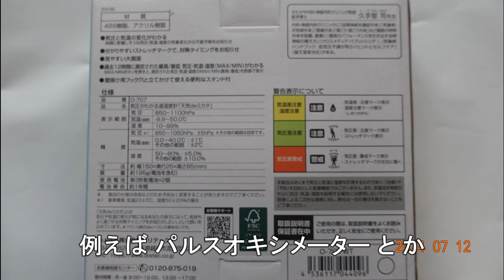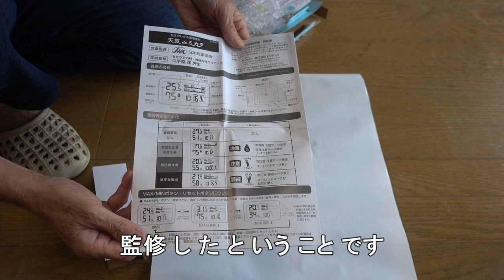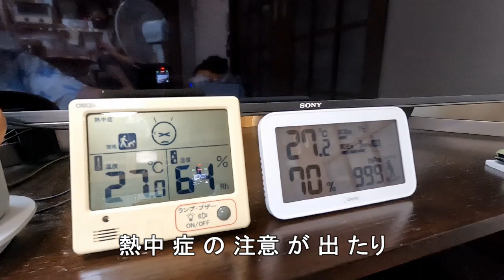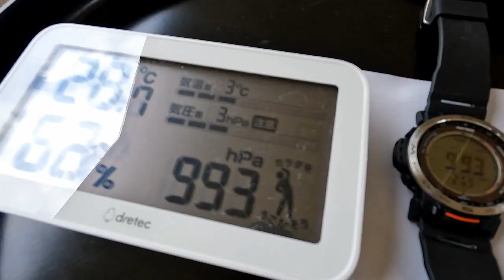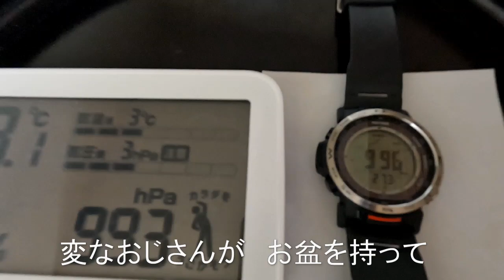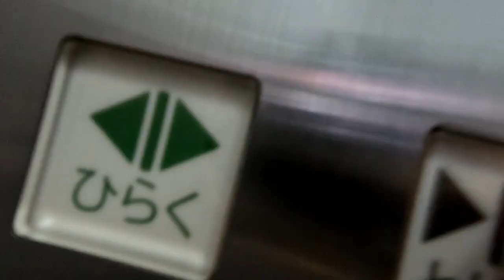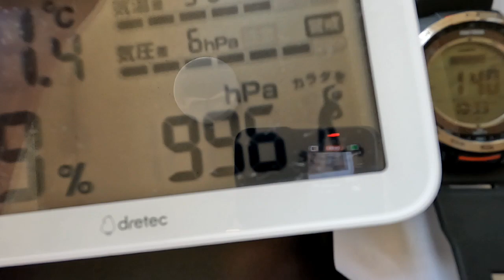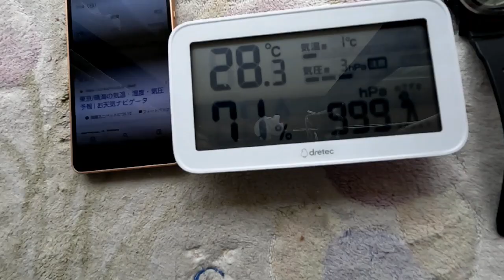ドリテック 気圧がわかる温湿度計 「天気deみかた」購入。プロトレックPRW-35と性能比較。どちらも正確ですが、反応の速さはカシオ、ドリテックは見やすく、気圧計も日常に十分使えます☺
気象協会・内科医監修の温湿度計＋気圧計の製品。大きさも値段も手ごろで、健康生活に役立ちそうです。カシオプロトレックとの気圧計性能も確認できました。
ドリテック温湿度計 ドリテック気圧計 プロトレックPRW-35